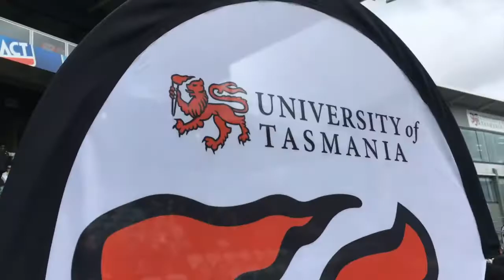AON National University 7s Rd1 Tasmania